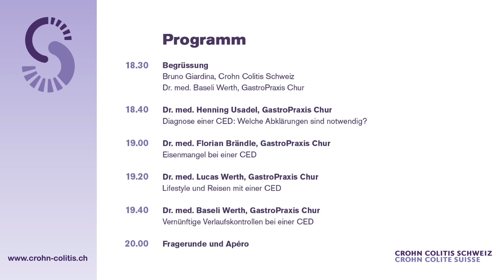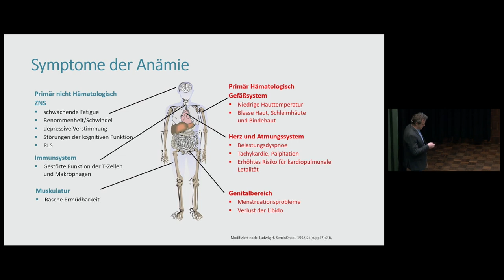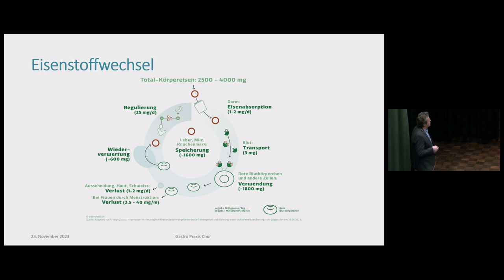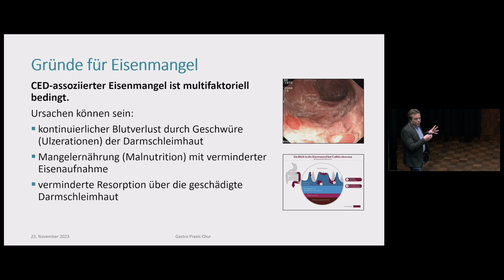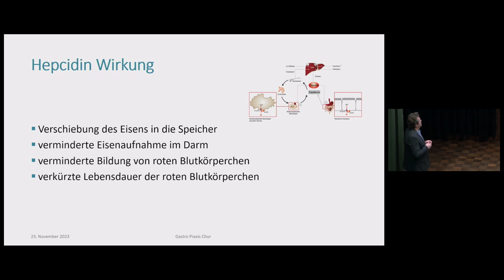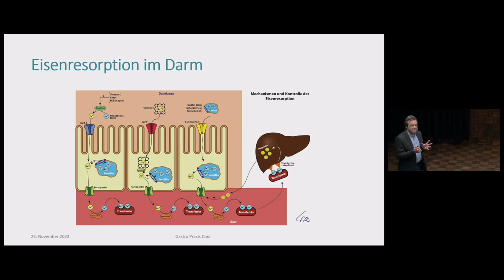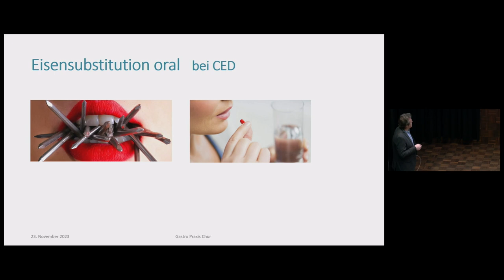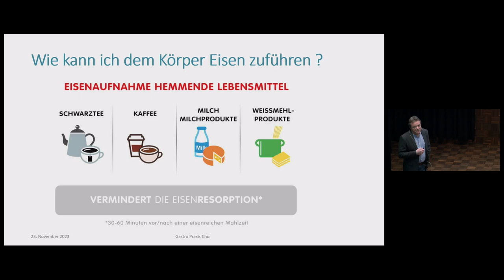Infoveranstaltung 23 November 2023_02_ Dr. med. Florian Brändle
Eisenmangel bei einer CED